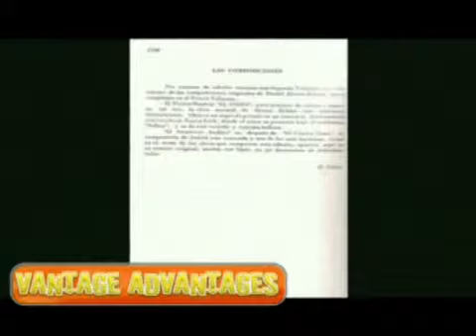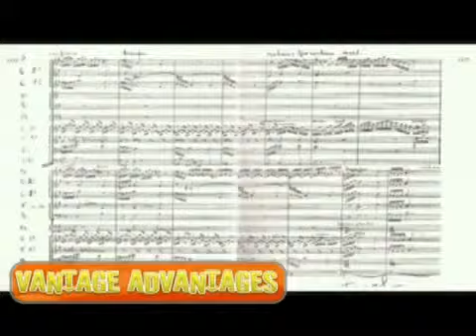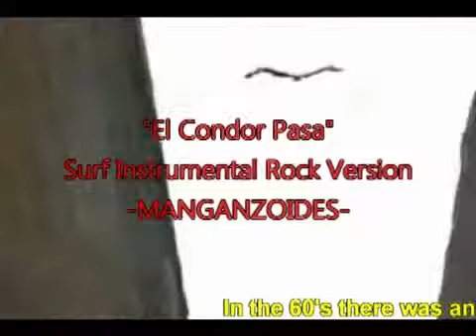"EL CONDOR PASA" THROUGHT THE TIME...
More Vantage Advantages from your Tour Director in Perú and Ecuador!